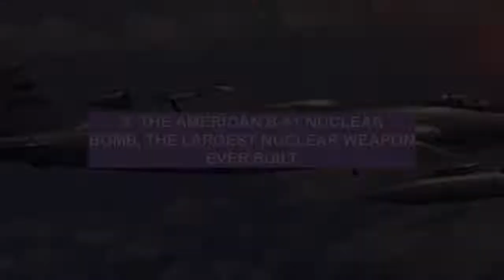What are the biggest GUNS ever made?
There are a lot of great gun dog breeds out there, but in this video, we're going to focus on the top three: the Labrador Retriever, the German Shorthaired Pointer, and the Golden Retriever. These are all great choices for hunters and sportsmen, and each one has its own unique strengths. We'll go over what makes each breed special and why they're such great gun dogs.